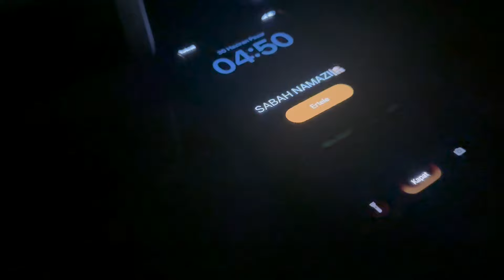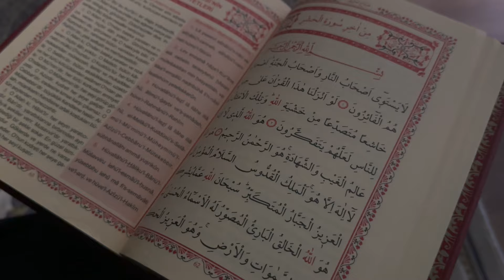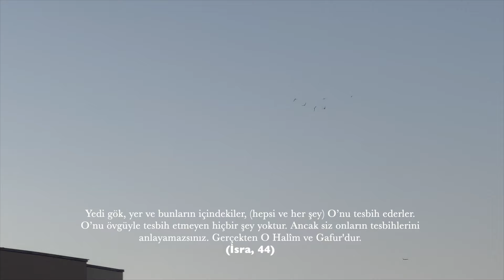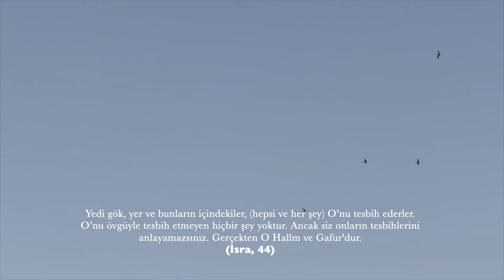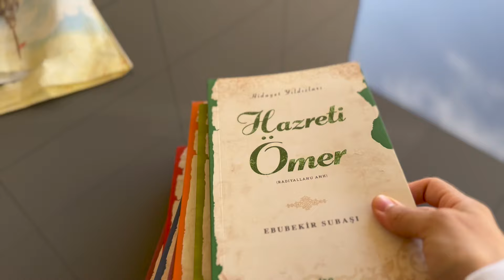SESSİZ VLOG I Yeni Ay Hedefleri I Günlük Rutinler I Routines of Muslim Youth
Herkese selamunaleyküm,  bugün sizinle yeni ay hedeflerimden bahsettiğim ve sabah rutinimi çektiğim bir vlog paylaşıyorum.
Keyifli seyirler.

Müttaki İslam'ın gerektirdiği şekilde yaşayan, yaşamaya çalışan, günah işlemekten uzak duran, emirlere uyan sadık kişilere denir.
Bu kanalda da İslam’ın gerektirdiği şekilde yaşamayı, günah işlemekten uzak durmayı, sadık olmayı, yani Müttaki olmayı hedefleyen gençten, diğer genç arkadaşlarına seslenişler yer alıcak.
Her şey tek bir kişiye umut olabilmek için. Ve belki de daha fazlasına..